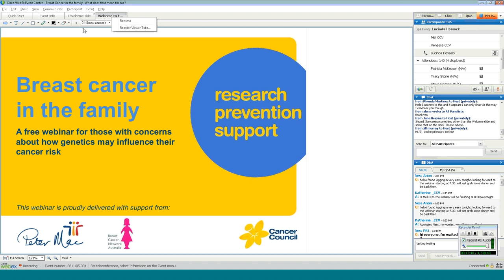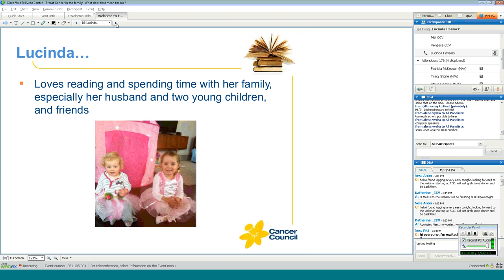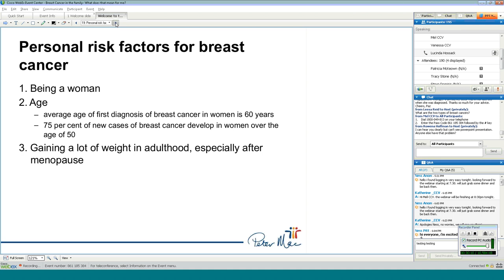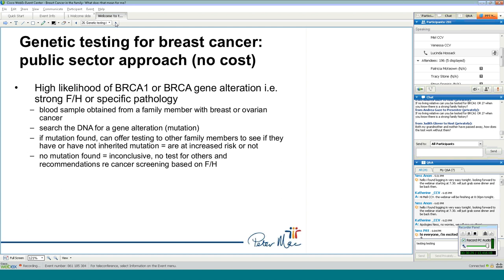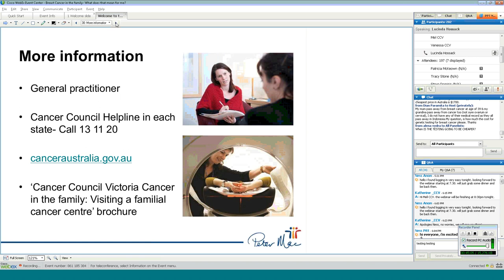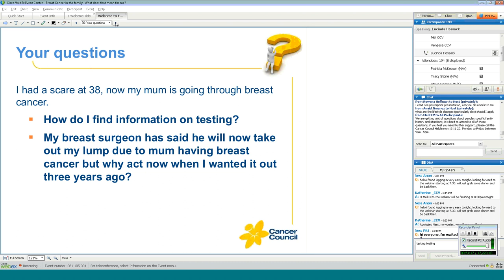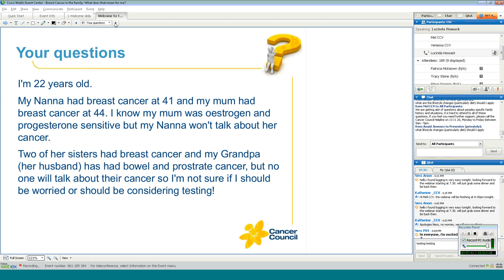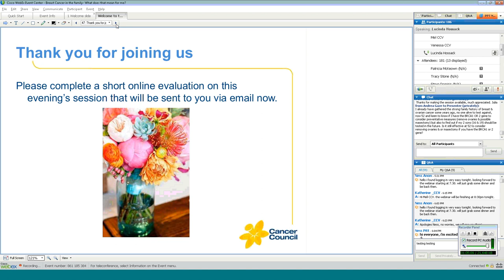Breast Cancer in Your Family: What Does that Mean for You?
This webinar was conducted in June 2013 following interest in genetics and breast cancer after Angelina Jolie's disclosure of her family history and situation.